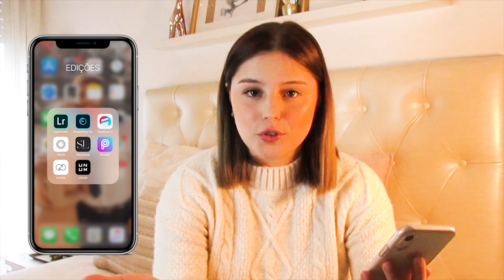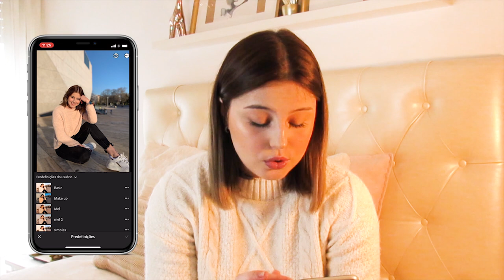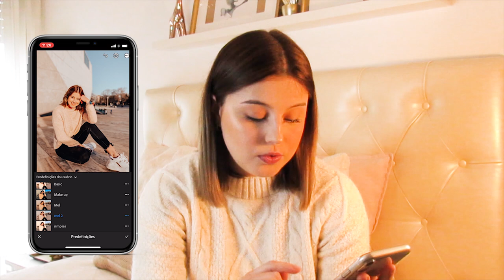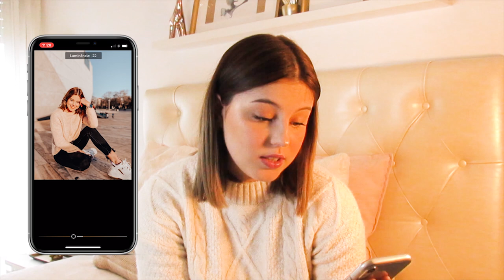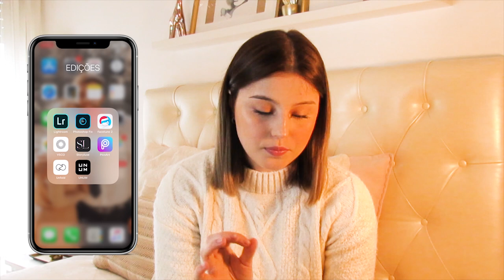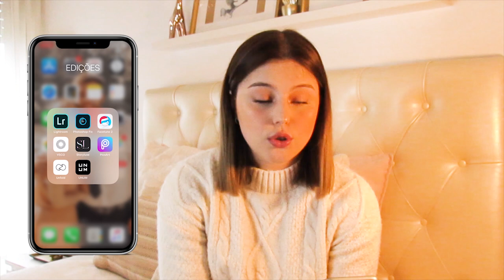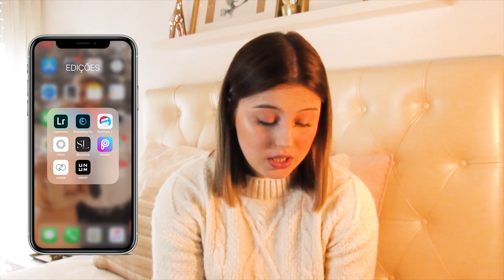Como edito as minhas fotos para o Instagram?